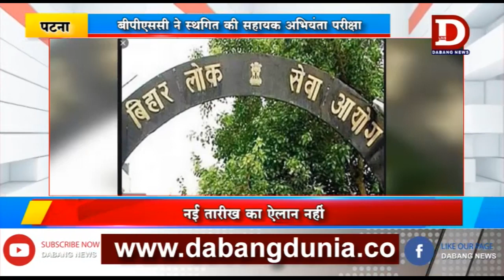PATNA सहायक अभियंता परीक्षा स्थगित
कोरोनावायरस के चलते बिहार पब्लिक सर्विस कमीशन (बीपीएससी) ने 21 और 22 मार्च को होने वाली सहायक अभियंता की परीक्षा को स्थगित कर दिया है। परीक्षा की नई तारीख का अभी ऐलान नहीं हुआ है। पाटलिपुत्र विश्वविद्यालय ने भी 20 मार्च को आयोजित पीएचडी की परीक्षा को स्थगित करने का फैसला किया है।